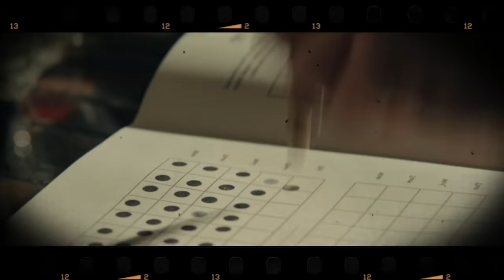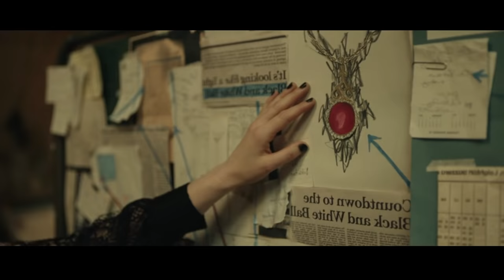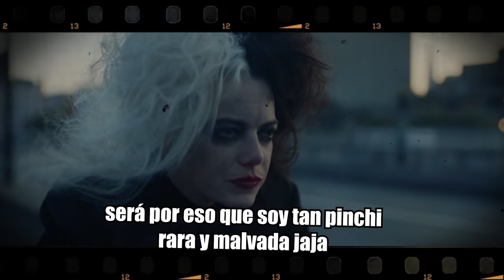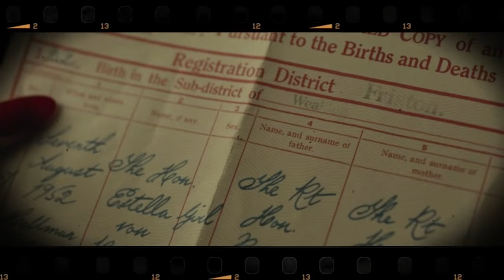Cruella : La Historia en 1 Video